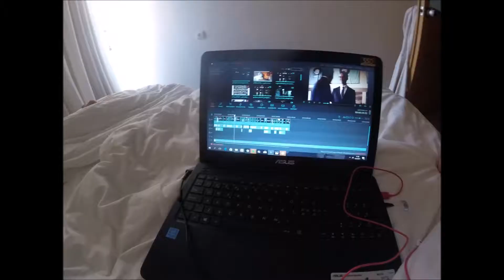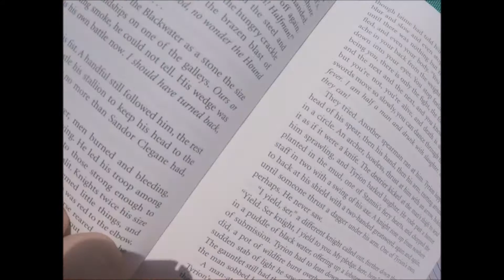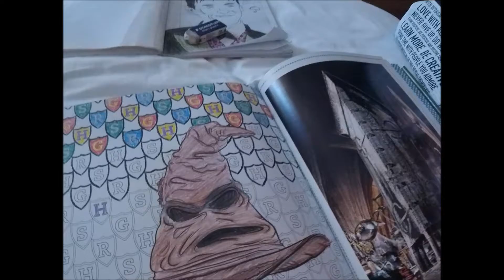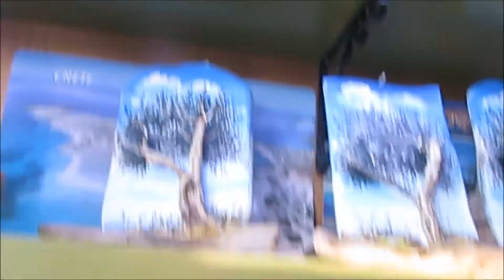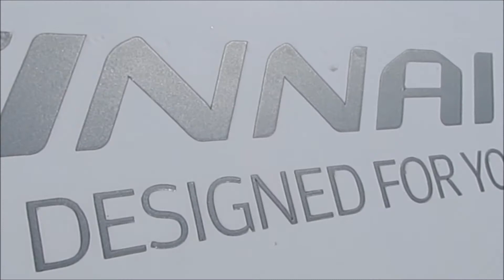Kreeta 2/2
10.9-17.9 toinen osa Kreetan reissulta :)

♫ Musa ♫
Mia - Paper Planes (Instrumental)
Inspiring music mix